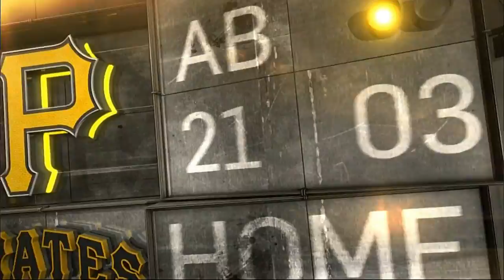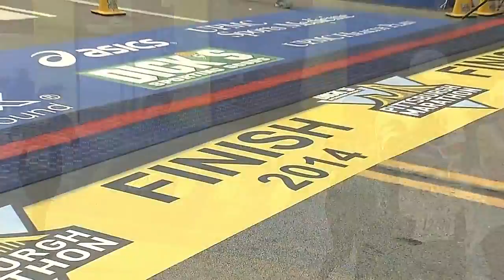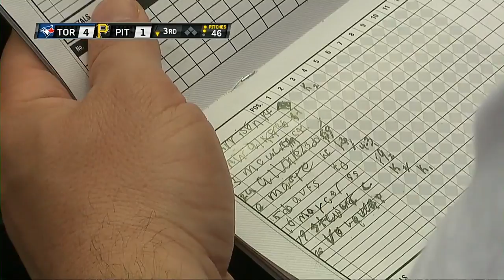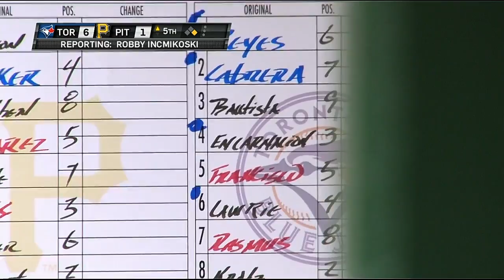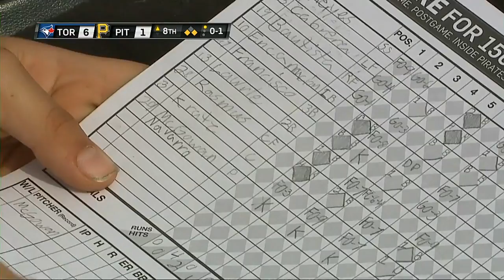TOR AT PIT - May 04, 2014